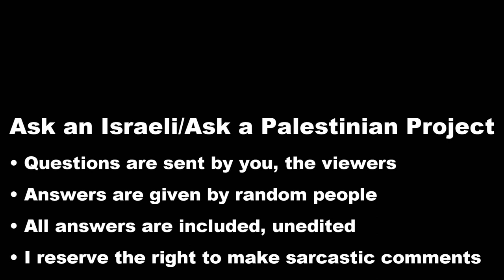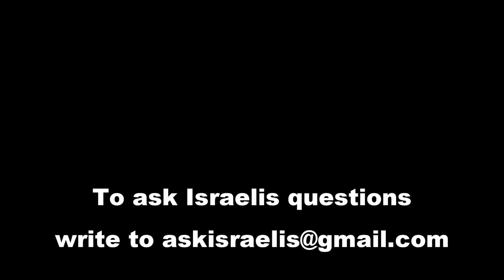Religious Jews: Would you pray with Christians and Muslims?